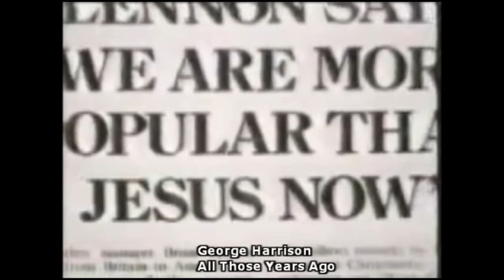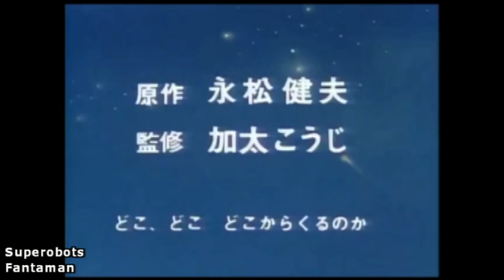1981 - Tutti i più grandi successi musicali in Italia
Il 13 maggio Papa Giovanni Paolo II viene colpito da due proiettili sparati dall'attentatore turco Ali Agca, mentre si trova in piazza San Pietro per la rituale benedizione dei fedeli. Il mondo rimane alcuni giorni con il fiato sospeso per le sorti del Pontefice, che riesce comunque a superare l'intervento. Il piccolo Alfredino Rampi cade in un pozzo, l'Italia intera assiste alla lunga tragedia, trasmessa in diretta dalla Rai. Negli Usa si insedia il nuovo presidente Ronald Reagan il quale poco dopo è subito vittima di un attentato al quale scampa miracolosamente. Due arresti importanti inferti al terrorismo italiano: Valerio Fioravanti e la sua banda vengono arrestati dopo aver ucciso 2 carabinieri mentre il 4 aprile è la volta di Mario Moretti mente delle Brigate Rosse.A giugno a Scandicci e a ottobre a Calenzano avvengono il 3° e 4° omicidio del cosiddetto mostro di Firenze. Alcuni scienziati identificano il virus di una nuova malattia, che sta decimando vaste regioni dell'Africa: per la prima volta si sente parlare dell'AIDS. In Italia scoppia lo scandalo P2, coinvolti esponenti della politica, dell'economia e della cultura italiana. Nella cattedrale di St. Paul si sposano Lady Diana Spencer e Carlo d'Inghilterra. In aprile, la NASA lancia per la prima volta la sua nuova navicella, in grado di tornare a terra come un aereo di linea: lo Shuttle. In Francia, cominciano i viaggi del treno superveloce, il TGV. L'IBM lancia sul mercato il primo Personal Computer: il 5150, basato su un processore Intel 8088.  Il mondo della letteratura perde Eugenio Montale. Gli Oscar 1981 videro il film Gente comune portare a casa i premi per miglior film e regia (Robert Redford) e miglior attore non protagonista (Timothy Hutton). Attore e attrice protagonista andarono rispettivamente a Robert De Niro per Toro scatenato e Sissy Spacek per La ragazza di Nashville mentre attrice non protagonista lo vinse Mary Steenburgen per Una volta ho incontrato un miliardario. Disastro per The Elephant Man, 0 premi su 8 nomination. Saranno famosi vince gli Oscar musicali e lancia la successiva serie TV, che avrà un successo strepitoso. Nei Cinema (stagione 81/82) Innamorato pazzo è il film più visto con 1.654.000 spettatori. A seguire Il Tempo delle Mele (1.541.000), Il Marchese del grillo (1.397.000), I Predatori dell'arca perduta (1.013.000) e Culo e Camicia (916.000). Da segnalare Eccezzziunale veramente (8°), 1997 Fuga da New York (16°), Cristiane F. (17°). In Tv esordiscono Quark, Dallas e I Puffi. Il Festival di Sanremo viene vinto da Alice con Per Elisa. Festivalbar si concluse con la vittoria di Rettore con Donatella. Il mondo della musica perde due grandissimi artisti: l'11 maggio muore Bob Marley mentre il 2 giugno un incidente stradale strappò la vita di Rino Gaetano. Il campionato di calcio lo vinse la Juventus dopo un affascinante testa a testa con la Roma (la quale vinse la coppa italia). Restò famoso il goal annullato per fuorigioco a Turone in Juve-Roma del 10 maggio. Solo anni dopo la moviola dimostrò che il goal era effettivamente irregolare. La Coppa dei Campioni conferma il dominio inglese. Questa volta a vincerla è il Liverpool contro il Real Madrid. La Coppa delle Coppe andò alla Dinamo Tbilisi mentre la Coppa Uefa la vinse l'Ipswich Town. Bis nel pallone d'oro per Karl-Heinz Rummenigge. Il mondiale di F1 viene vinto da Nelson Piquet su Brabham BT49C-Ford. A Wimbledon John McEnroe conquista il torneo battendo in un'epica finale Björn Borg spezzando la sua egemonia che durava da ben 5 anni e apre alla nuova epopea americana.